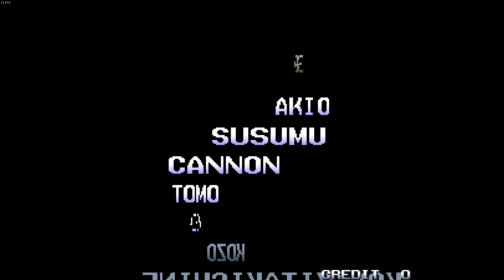[Gameplay] Metal Slug 2 Opening+Bosses+Ending (No Damage)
[List]

00:00 Opening
00:10 Mosque Artillery
00:43 The Keesi Ⅱ
01:30 Aeshi - Nero
02:10 Dragon Nosuke
03:26 Big Shiee
04:22 Hozumi
05:29 Allen O'Neil
06:12 Dai Manji
08:16 Rugname
09:29 Ending
10:58 Staff